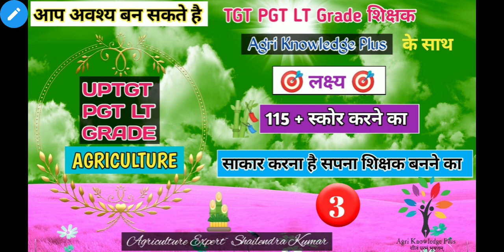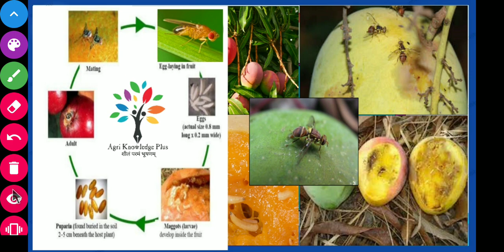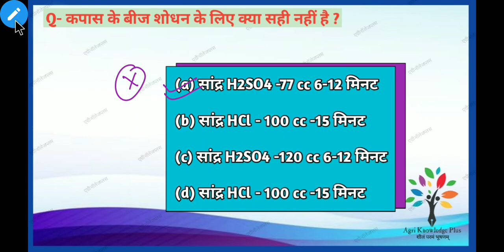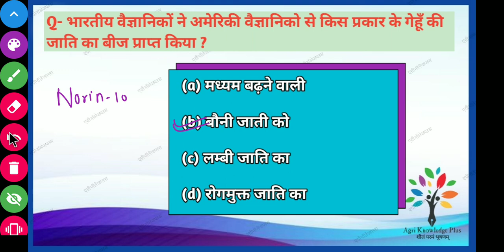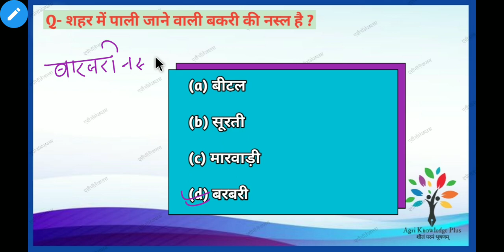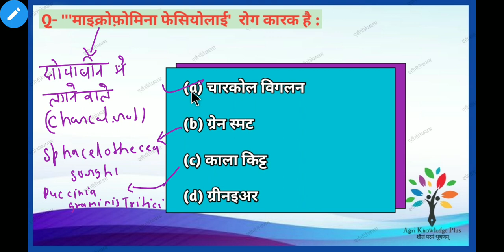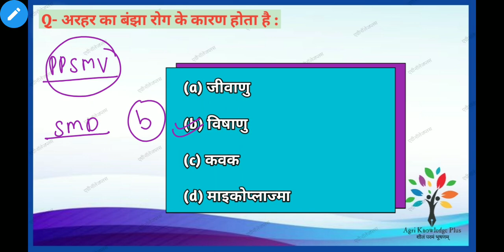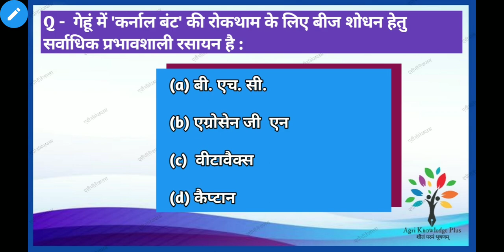UP TGT PGT LT GRADE AGRICULTURE||यूपी टीजीटी पीजीटी& एलटी ग्रेड कृषि|Part–3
UP TGT PGT AND LT GRADE AGRICULTURE||यूपी टीजीटी पीजीटी एंड एलटी ग्रेड कृषि|| Part –3
@Agri Knowledge Plus
UPTGTPGTAgriculture 2020–21 Previous Year Questions And Top Most Important Questions.

/#/AttractiveAgriculture quiz/#
Practice Questions
#@Content PDF@//🍓🌾🌱
#Agriculture General knowledge For All Agriculture and NON Agriculture। Exam##
special Agriculture for UPSSSC cane superwiser , UPSSSC Agriculture Technical Assistant And other State Exam.